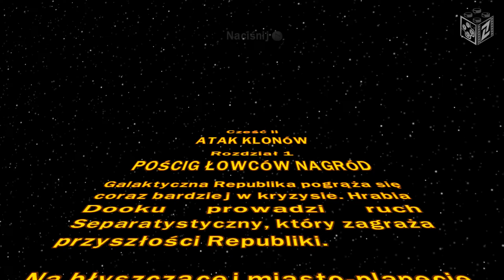LEGO Star Wars The Complete Saga | Pościg Łowców Nagród Atak Klonów odc.7 | LZ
W oczekiwaniu na zbliżającą się premierę nowej gry z serii Lego czyli LEGO Star Wars Skywalker Saga przypomnijmy sobie jej wcześniejszą odsłonę.
LEGO Star Wars The Complete Saga przedstawia wydarzenia znane z sześciu filmów z serii Gwiezdnych Wojen. Zostały one potraktowane z przymrużeniem oka a wszystkie postacie i lokacje są zbudowane z klocków LEGO.